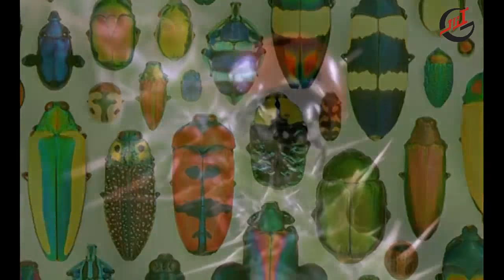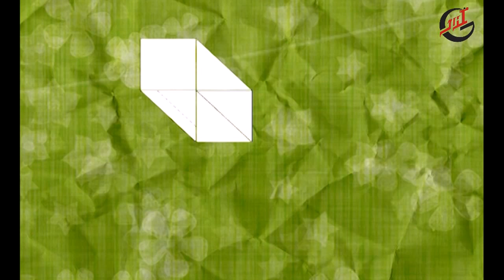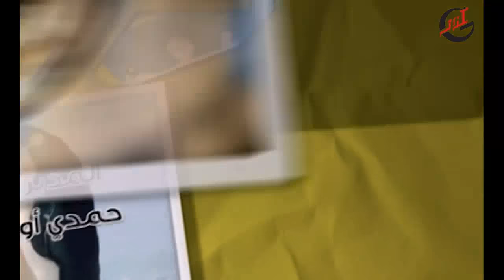برنامج الأطفال ـ فن من ورق ـ الحلقة 6 كاملة HD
مسلسل تعليمى للأطفال ... يعرض معلومات قيمة عن الحيوانات ... فكل حلقة تتناول (صانعة الورق) نبذة عن حيوان من الحيوانات ... وتنتهى الحلقة بتعليم الطفل كيفية صنع هذا الحيوان من ورق ...
Fan Mn Warak